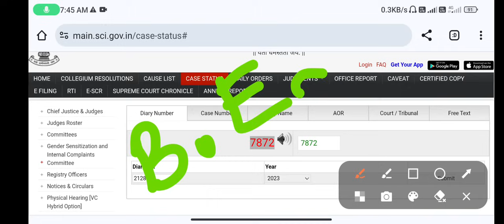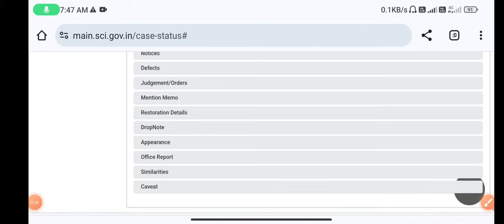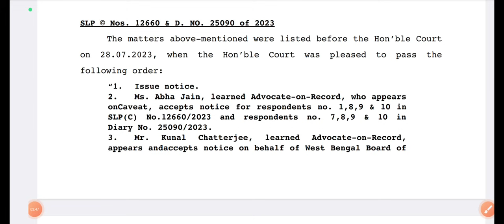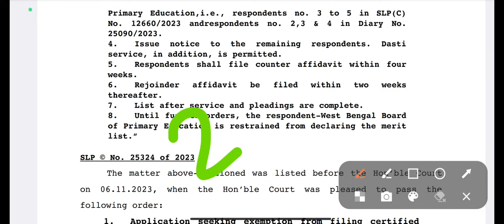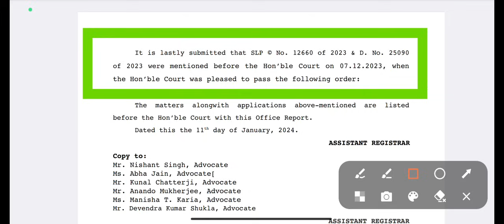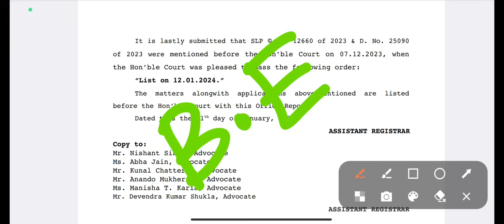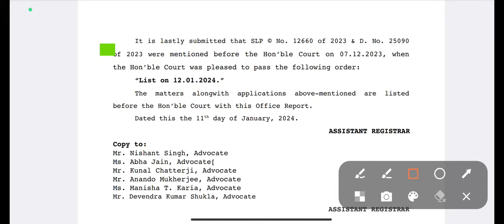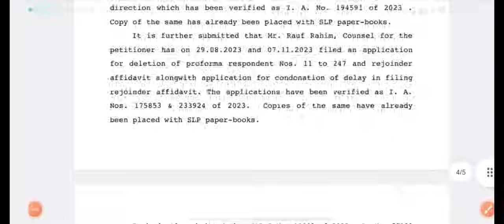20-22 দের Stay Order এর Office Report || 11765 প্যানেলের ভাগ্য খুলতে চলেছে আজই | Primary Recruitment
20-22 দের Stay Order এর Office Report || 11765 প্যানেলের ভাগ্য খুলতে চলেছে আজই | Primary Recruitment

WB TET 2023 এর Full package pdf Notes পেতে যোগাযোগ করো আজই : 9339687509

WB TET 2022 এর ইন্টারভিউ এর Online Special ক্লাস শুরু করো  মাত্র 99/- টাকায় । ।

3,600+ pdf ইন্টারভিউ এর সমস্ত রকম প্রশ্ন ও উত্তর পেতে যোগাযোগ করো : 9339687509

মাত্র 2 মিনিটে Demo ক্লাস দেওয়ার কৌশল শিখে নিতে join হয়ে যাও Membership এ , মাত্র 59/- টাকায় ।

আরো বিশদ জানতে সরাসরি call করো আমায় : 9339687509